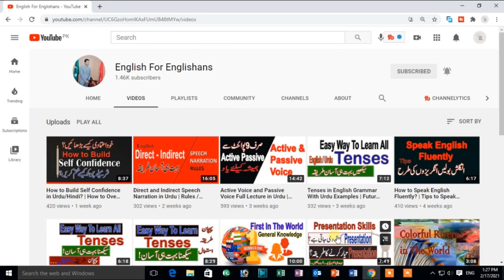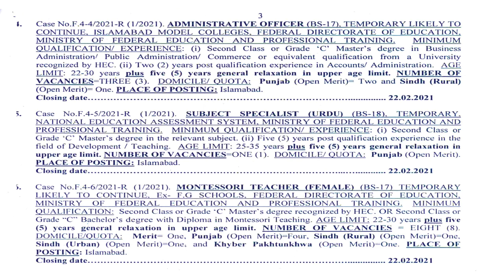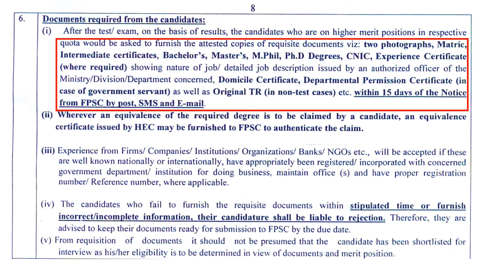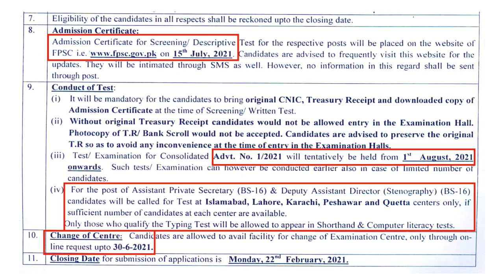FPSC New Jobs 2021 Male and Female | Latest Jobs 2021 in Pakistan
☑️ Assistant Director Jobs 2021
☑️ Assistant Private Secretary Jobs 2021
☑️ Lecturer Jobs ( Male & Female) 2021
☑️ Teaching Jobs 2021
☑️ Senior Research Officer Jobs 2021
☑️ Deputy Assistant Director Jobs 2021
☑️ Administrative Officer Jobs 2021
☑️ Subject Specialist Jobs 2021
☑️ Area Education Officer Jobs 2021
☑️ Electronic Engineer Jobs 2021
☑️ Medical Officer Jobs 2021
☑️ Deputy Director Jobs 2021
☑️ Law Officer Jobs 2021
☑️ Data Processing Assistant Jobs 2021
☑️ Pathologist Jobs 2021
☑️ Assistant Professor Jobs 2021
☑️ Senior Auditors Jobs 2021

3. What is Presentation Skills | How to make a Presentation | How to become a Good Presenter Lecture 11